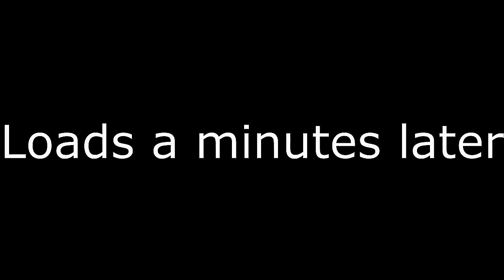[HaG] The Heroes and Generals Experience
Dont mind the video quality, im trying to fixing it